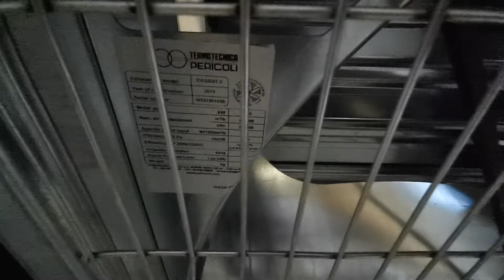شفاط ايطالي كامل نوع بيركولي أقل سعر اغتنم العرض للاستعلام الاتصال بنا ٠١٠٠٨٣٨٥٩٩٥ أو ٠١١١٦٦٦٣٤٥٦